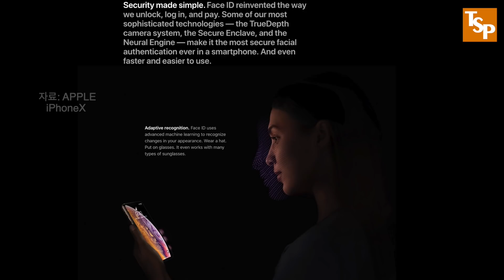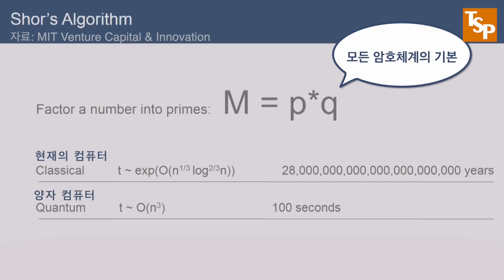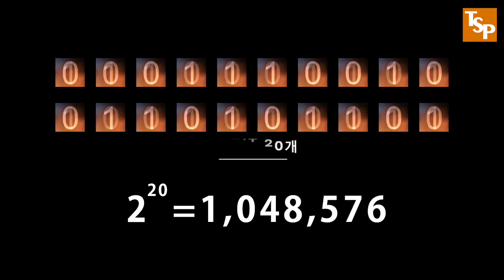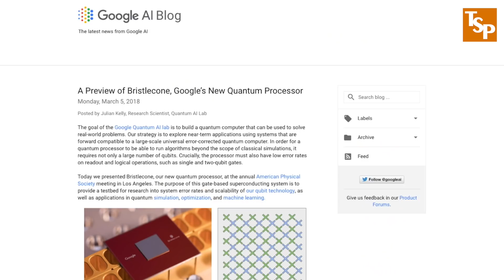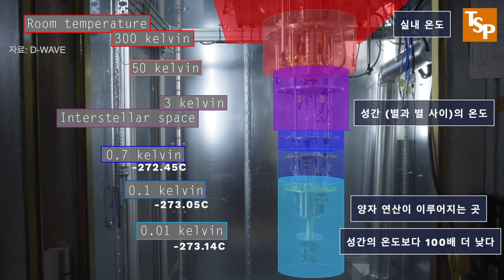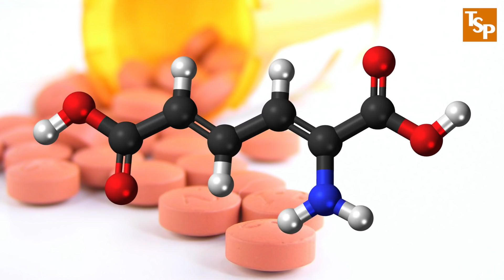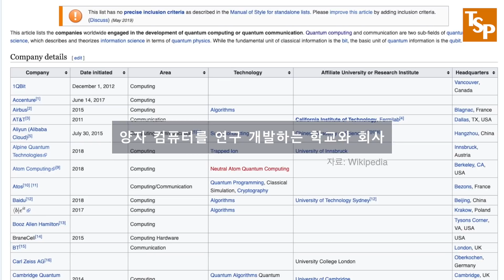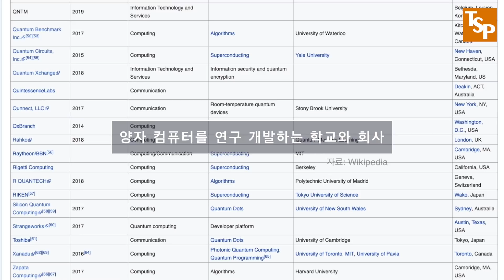[과학|기술] 인공지능과 함께 우리의 미래를 바꿀 양자 컴퓨터 쉽게 설명합니다.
슈퍼컴퓨터로 수만 년이 걸리는 연산을 양자 컴퓨터는 100초 만에 끝낼 수 있습니다. 미국과 중국이 앞다투어 투자 개발하는 이 신 기술을 설명하고 우리의 미래를 어떻게 바꿀지 설명합니다.

참조 자료:
Why China's perfectly placed to be quantum computing's superpower

양자 컴퓨터를 개발하고 있는 나라와 회사와 학교.

How a quantum computer could break 2048-bit RSA encryption in 8 hours

At 100 qubits a single quantum computer processor would, theoretically, be more powerful than all the supercomputers on the planet combined.

6 Practical Examples Of How Quantum Computing Will Change Our World
Eric Ladizinsky, co-founder of quantum computing company D-Wave